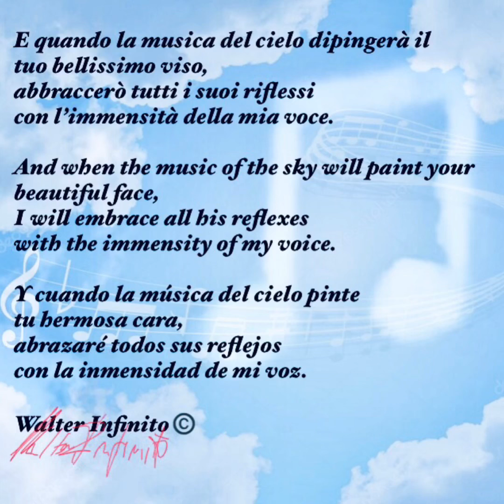E QUANDO LA MUSICA DEL CIELO - Poesia letta da Walter Infinito